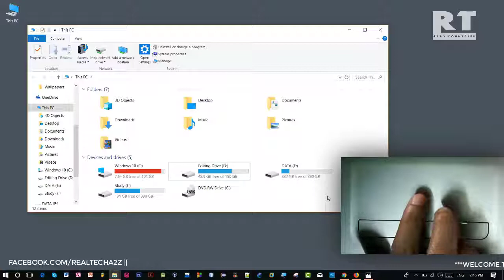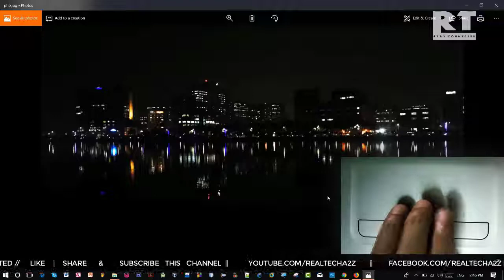How to use Synaptic Touchpad - Laptop Touchpad Tips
How to use Laptop Mouse TouchPad. Use your fingers like one, Two and Three.
One finger is basically used to move the mouse pointer.
Two fingers are used to open a context menu or Right-Click or Scroll Up and Down.
And Three fingers are used to switching from one application to another.
So, this video tutorial is about to know those useful things.

If you got any error, let me know by commenting below.